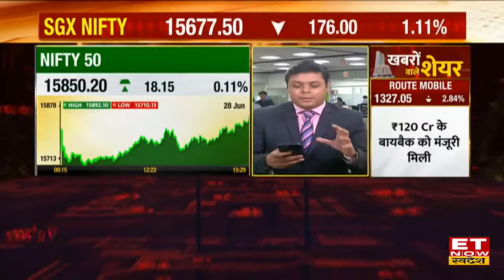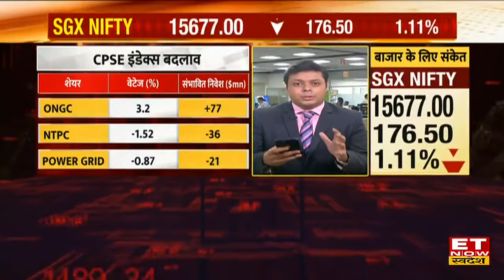Nifty में Quarterly Indices में Rebalancing देखने को मिल रही है, जानें कौन से Stocks पर दिखा बदलाव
Nifty Trade Setup | Nifty Rebalancing  | Share Market Live |
Nifty री-बैलेंसिंग में बड़े बदलाव ,
ज्यादा जानकारी के लिए देखिए पूरी video।